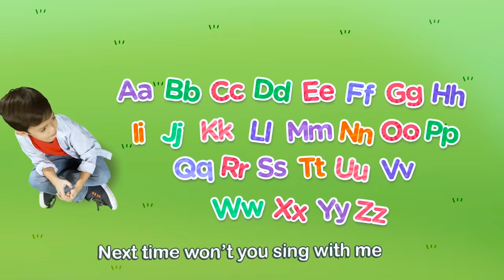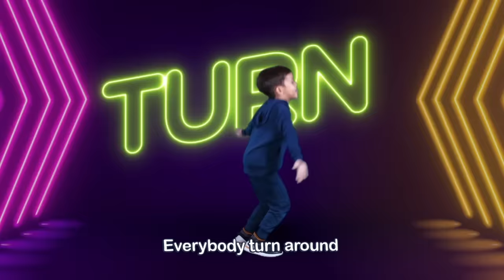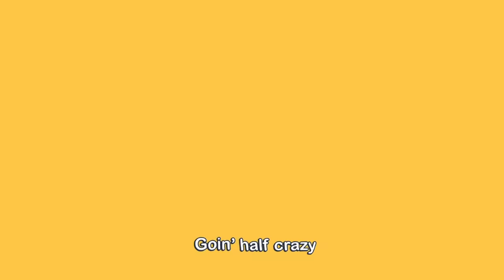Mary Had A Little Lamb + More Nursery Rhymes | Non-Stop Compilation | Pop Babies